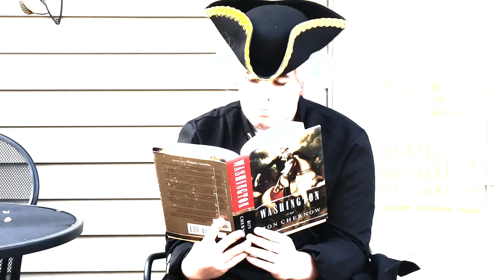Washington Rap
So yea, 100 right?